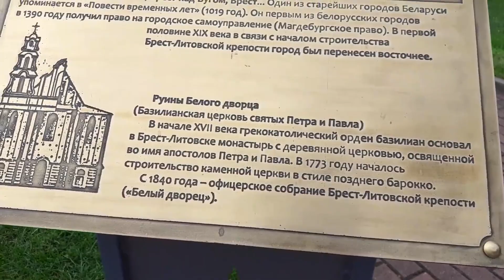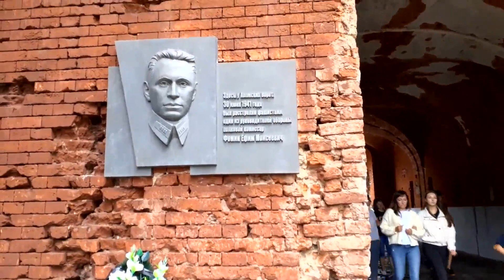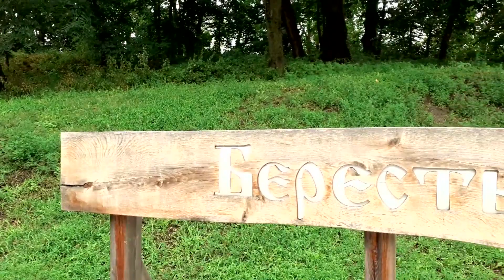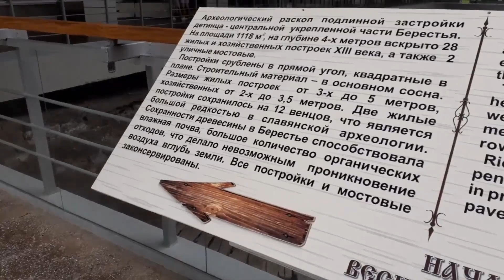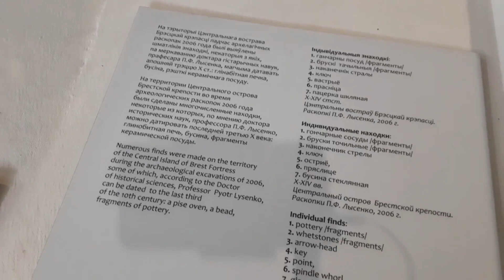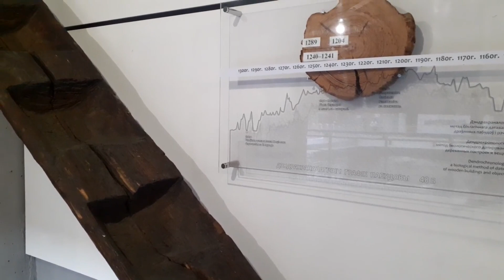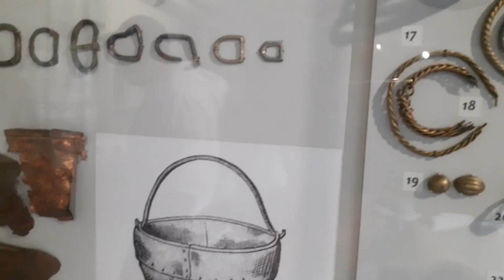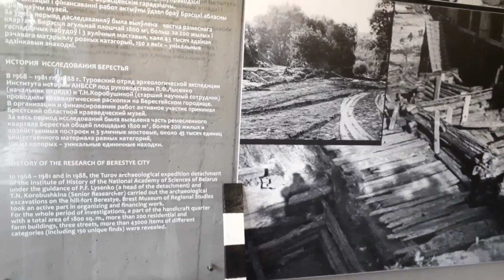Брестская крепость - загадки без отгадок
О героях Брестской крепости известно всем. Но вот кто и когда построил саму крепость? Наверное мы никогда об это не узнаем... Не меньше вопросов нам задал и археологический музей "Берестье"...